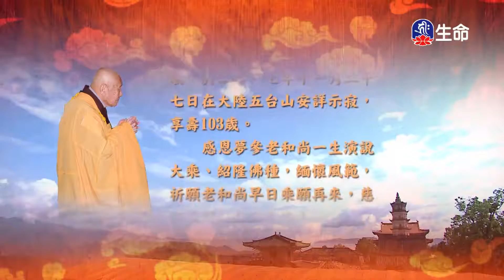華藏世界品(16)夢參老和尚-2_長老法語_(lifetv_20211209_13：30)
長老法語_華藏世界品(16)夢參老和尚。